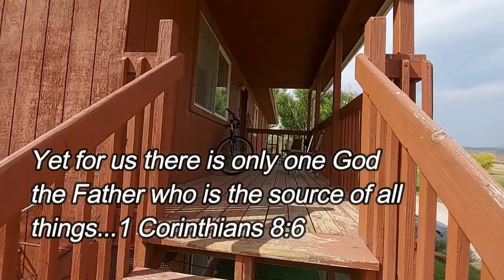STARRY FINDS A HOME IN COLORADO!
A home finally?
Been a long time before I could call anything ho me. TWO years since leaving the homestead and saying goodbye. Alot was left..and I have now seen WHY. god did have a plan. And as hard as it has been, it has become a BETTER plan for Him and for me!
I am now settled doing what HE wants me to do..dedicating MY LIFE as a MEDICAL missionary. Working as a volunteer missionary helping people with t heir health, their disease, their pain, their sickness, their spiritual walk, their emotional needs. I LOVE it here. The work is Hard, long, and sometimes we  as missionaries feel so weary. BUT what a reward it is to do Gods work!
I finally know I have a home and a purpose!

Thank you for all your patience's and support!
God is awesome..NEVER forget that

many of you asked about my multiple myeloma. This is a cancer is incurable and does not go away I've been taking great strides to care for myself naturally. I think God can be glorified for keeping me as healthy as he has. But it takes a lot of effort in a lot of work. Every day I have to eat to special I have to make sure I get certain supplements. It's a very rigorous protocol and the only way I can do it is with the help of many of you. The supplements need to be rotated the food is very specific and even my hygiene products cannot have any chemicals in them even my cleaning product I had to be very aware of my environment and when I expose myself to because of the cancer. For those of you who ask I do have a Amazon list and I updated but I am in need of new things. I appreciate anybody who finds it in their heart to help with the special needs. God bless

For those who love love love Mario he is always in need of things w hile my brother cares for him...

Here is his list!

Stacey
9325 World Mission Dr
Loveland  Co
80325

"The evangelization of the world is the work that God has given to those who go forth in His name. They are to be colaborers with Christ, revealing to those ready to perish His tender, pitying love. God calls for thousands to work for Him, not by preaching to those who know the truth, going over and over the same ground, but by warning those who have never heard the last message of mercy. Work with a heart filled with an earnest longing for souls. Do medical missionary work. Thus you will gain access to the hearts of the people. The way will be prepared for more decided proclamation of the truth. You will find that relieving their physical suffering gives an opportunity to minister to their spiritual needs.

The Lord will give you success in this work, for the gospel is the power of God unto salvation, when it is interwoven with the practical life, when it is lived and practiced. The union of Christlike work for the body and Christlike work for the soul is the true interpretation of the gospel.—An Appeal for the Medical Missionary College, pp. 14, 15.